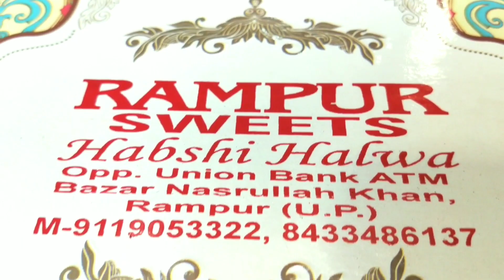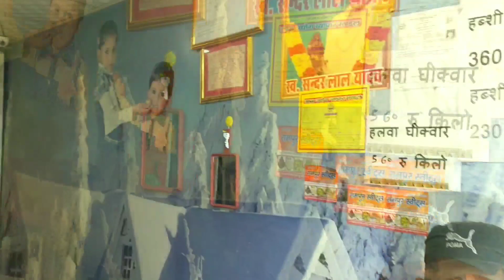रामपुर का मशहूर हबशी हलवा || World Famous habshi halwa of Rampur ||ऐसा स्वाद कही नही ।।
आप सभी का हमारे चैनल पर तहे दिल से स्वागत है ❤️

ये हमारे साथ साथ आपका भी चैनल है तो आप सभी सपोर्ट करो ओर अपने दोस्तो के साथ वीडियो शेयर करो ।।